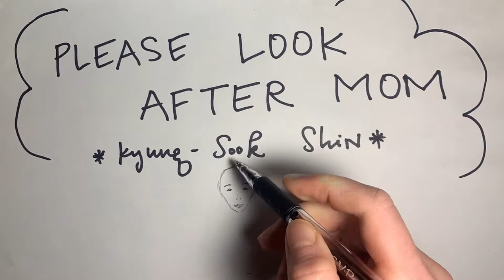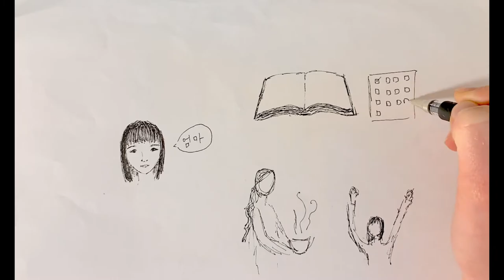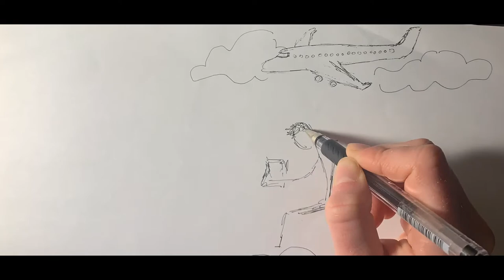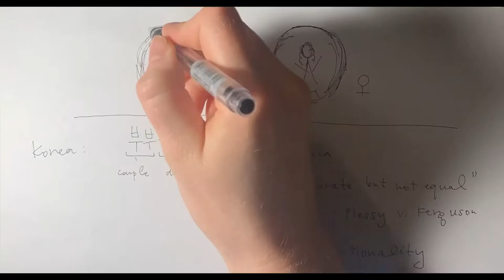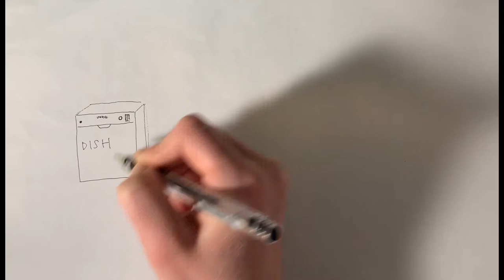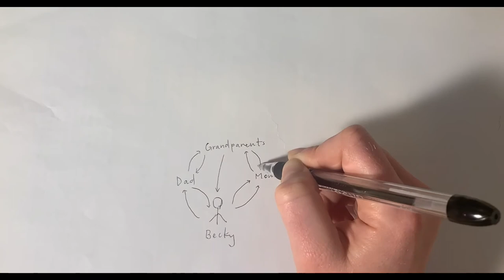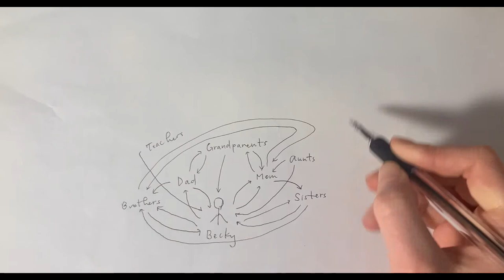Please Look After Mom Book Report